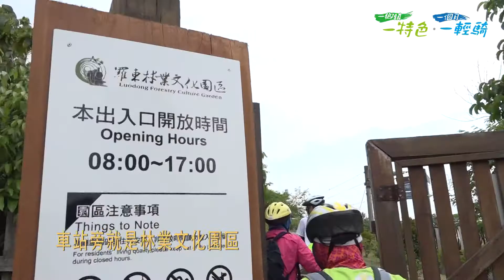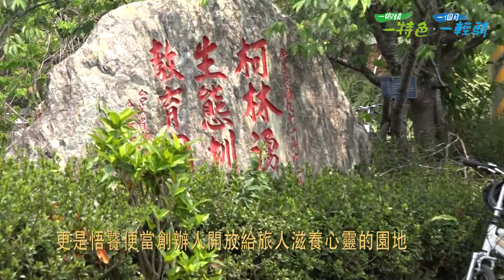2018宜蘭一鄉鎮一特色一個月一輕騎羅東檜意森活線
2018宜蘭一鄉鎮一特色一個月一輕騎羅東檜意森活線
在羅東火車站廣場集合，要展開這一天的遊程，領騎老師先帶領做操。
車站旁就是林業文化園區，領著單車，大家鑽進林場茂密的林蔭廊道。走進儲木池前，由解說老師向車友講解繁華的商業羅東城，從林業起步的故事。
隨著森林保育的觀念興起，林場成為教育生態園區，是羅東一處值得歇腳的好去處。
看到商業重鎮發展的起點，再來到週邊三合院的遺址，百年老厝的建築，格局與傳統門窗和瓷窯技藝，是古今匯流的台灣城市縮影。
羅東是全台灣面積最小的行政區域，但是鎮內仍保有許多農地保護區，近年來雖積極爭取開發，但是外地遊客一看到這大片綠油油的鄉間農田，都感到心曠神怡。（現場音一段）
緊臨羅東的五結和三星兩個鄉，以「歪仔歪」橋相互串接，這裡是小說家黃春明最愛提起的怪橋名，遊客不曾駐足停留。
下橋後的髮夾彎，轉進了羅東溪旁的安農溪自行車道，這裡由水利署第一河川局整治成全國最美的生態河川，規劃完善的自行車道，讓大家在這裡享受綺麗的美感，開拓視野。（現場音一段）
林場載檜木的五分車曾走過的大洲車站，現在修復完成，成為一處讓遊客休息的驛站，單單從地名就能領略先民艱辛開懇的歷史。
兼具教育和樂趣的一鄉鎮一特色.一個月一輕騎，成為家長和孩子培養感情，寓教於樂的旅遊新選擇。
安農溪兩側的落羽松，在春天的季節，正是青翠的鮮綠色，一旁是排排綠樹，一邊是潺潺溪流，遊客迎風騎遊，相當愉快。
溪流的分界線是這個由農田水利會改建的分洪堰，這是早年河川兩旁農民爭水權，避大水的特有水上建物，遊客體驗到不一樣的旅遊知識。
宜蘭真的好好玩，又好漂亮，湧泉水源豐沛的柯林湧泉，以及悟園心靈文化園區，是宜蘭的中心地帶，在這裡學習飲水思源，更是悟饕便當創辦人開放給旅人滋養心靈的園地。除了心靈要飽滿，騎單車費體力，身體也要來飽餐一頓，來到羅東溪休閒農業區，旅客服務中心為大家準備的有機菜園採收的蔬菜美食，這頓餐點大家吃得津津有味。推動一鄉鎮一特色.一個月一輕騎的推手，是中華兩岸自行車運動發展協會，企圖以嶄新的低碳旅遊模式，讓遊客與在地人更緊密連結，成為共好伙伴。
每一條路線都有一個特色的DIY體驗活動，這一次要動手沖蓮香咖啡。
盛產蓮花的羅東溪一帶農田，結合現場烘焙的咖啡和乾燥蓮花，成為另類的現沖咖啡，別有一番風味。
羅東有全國最大的運動公園，也有得到公共建築獎的文化工場，在瓜棚下，聽建築師黃聲遠的設計理念，看日本樹屋大師「藤森照信」和民眾一同完成的「老懂軒」茶屋，騎單車，學文化，便是一鄉鎮一特色羅東檜意森活線，既豐盛又回甘的享受。